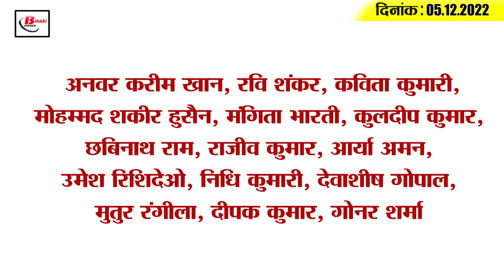Get Today Bihar Evening breaking news of 5th Dec 2022 on Rohini Acharya, CNG, G-20, VTR, weather.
1. Complaint of land grab reached CM's public court

2. Dial 112 police will also reach rural areas of Bihar

3. Now you will not have to migrate out of Bihar for job

4. rohiniacharya tweeted before Lalu's operation

5. Five villages will be made model to end the conflict near VTR

6. From this date 50 CNG buses with AC will run on the roads of Patna

7. Science Center will open in Buxar and Planetarium will be built

8. The name of this woman from Bihar will be sent for the President's Award

9. Chief Minister Nitish paid tribute to Dr. Sandeep Sen

10. Minimum temperature below 10 degrees in 5 districts of Bihar

11. Screws will be tightened on coaching institutes that do not pay tax

12. The seal for the post of National President of JDU will be taken on December 10.

13. All-party meeting regarding the chairmanship of G-20

14. Wasim Jaffer lashed out at Team India

15. Know what is the rate of petrol and diesel in Bihar today